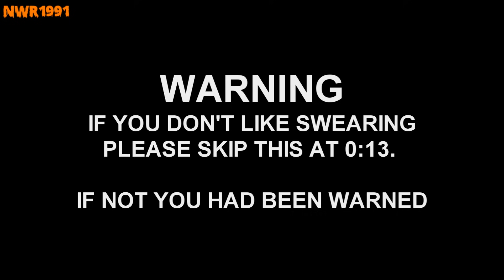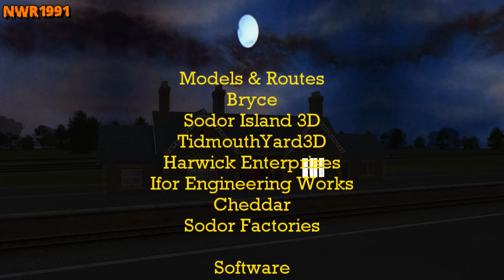Spooktober # 2 - James' Discovery | Free to Adapt Story | Richard Jordan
After James' accident in the cow pasture, the Fat Controller had put James on shunting duty to gain confidence with trucks again. However he had been shunting for sometime and was egar to see the rest of the main line. James was excited when the Fat Controller tasked him to take some trucks to an old station but when he got there, he was put off by it what could it be?